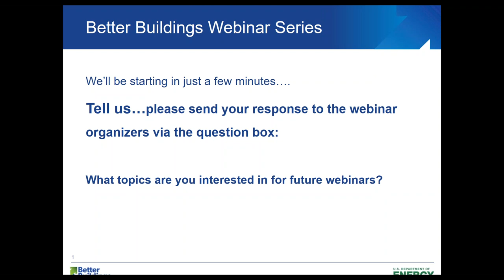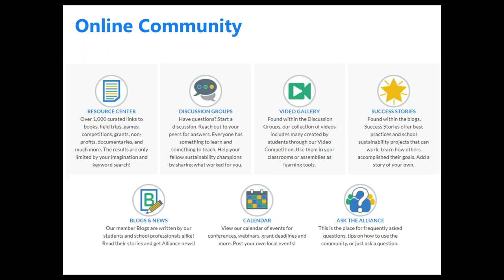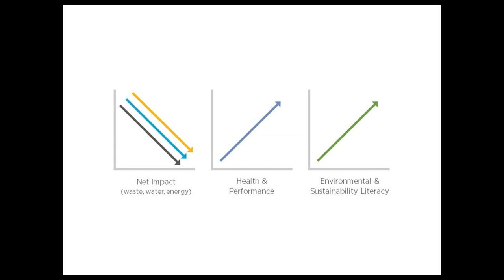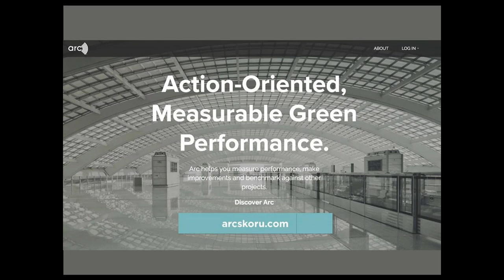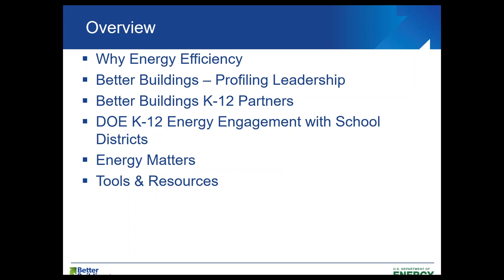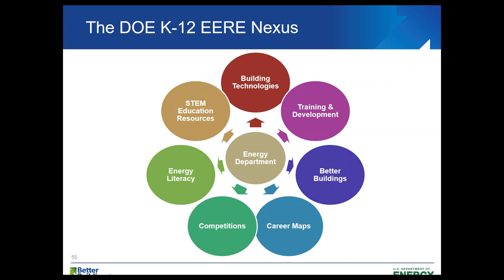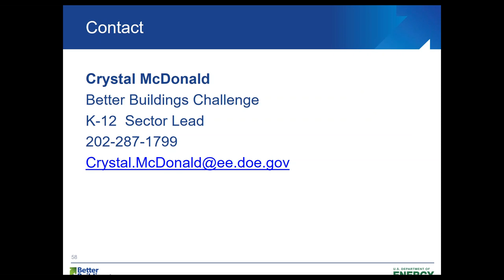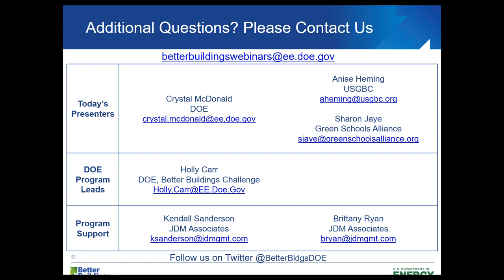Back to School: Including Energy Efficiency in K 12 Classrooms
More than 50 million students and faculty occupy our nation's nearly 130,000 school buildings for 1,000 hours and 200 school days every year. According to recent data, annual K-12 school utility expenditures top $10 billion. Learn how school districts are managing energy costs, maintaining healthy environments, and meeting STEM academic requirements.